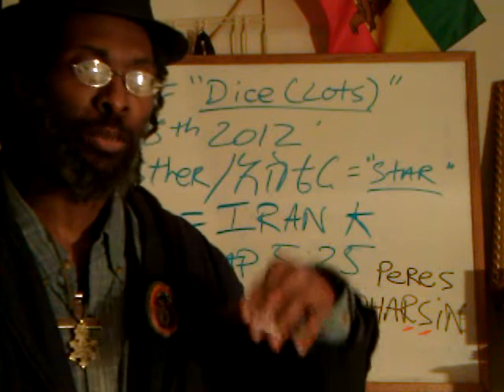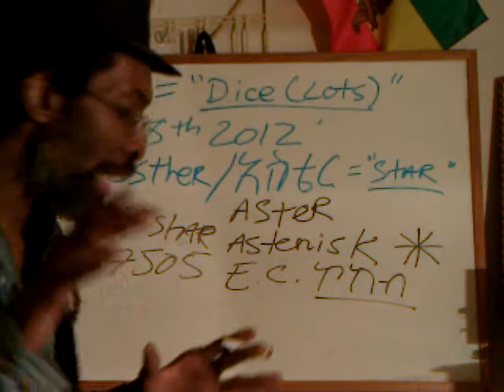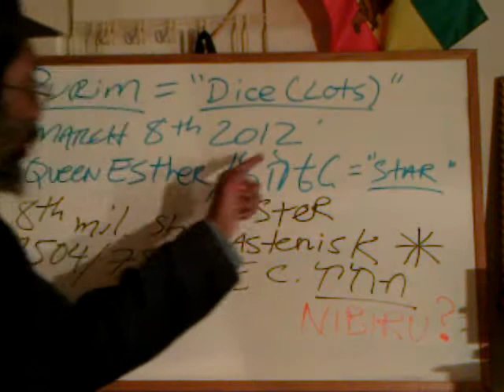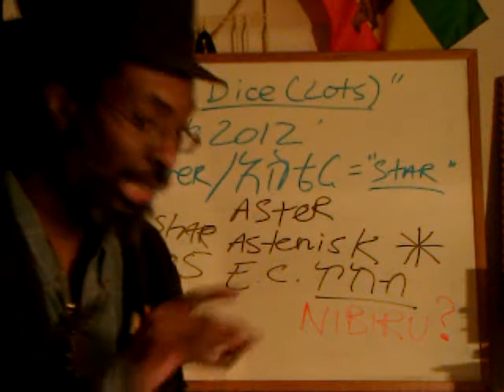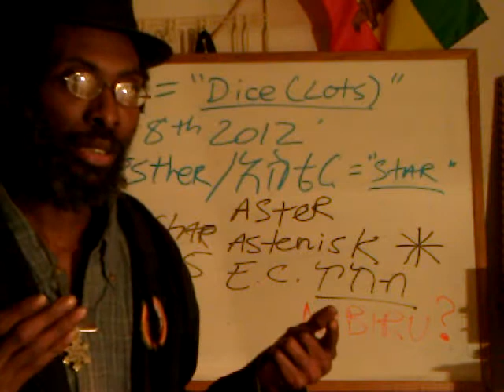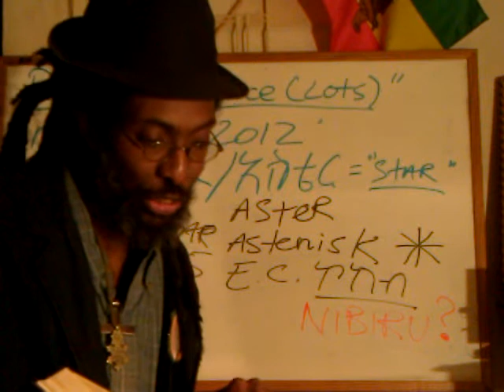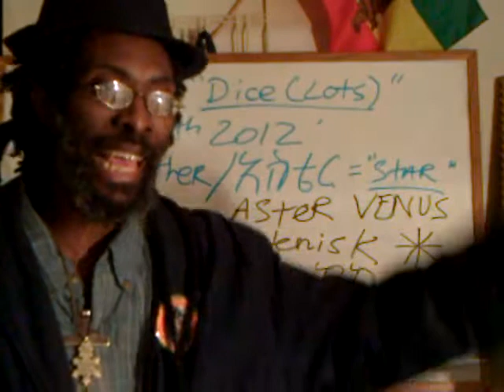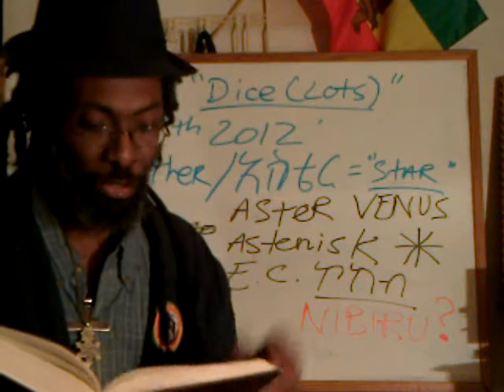RASTAFARI Overstanding: PURIM - Jah Wisdom (Esther) vs Bad Luck, Superstition & Snake eyes (Apophis)